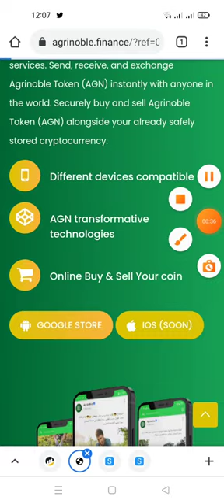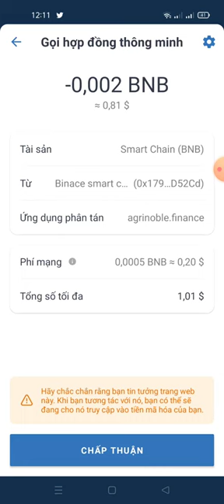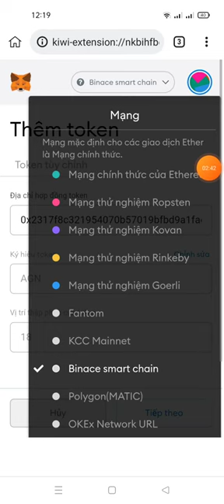hướng dẫn Aidrop Claim 1.000 AGN - dự án sẽ lít sàn OKex, proBit ,bithum ,fate.io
Link claim

contract AGN
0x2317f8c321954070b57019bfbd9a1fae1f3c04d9